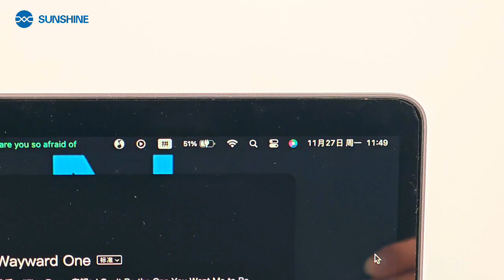RELIFE RL-309AW Wireless digital display 8-port charger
.Suitable for charging multiple devices such as MAC/IPAD/IP/HW/SAM/OP/VI/MI/MZ and other mainstream brands of mobile phones/tablets/laptops at the same time
.15W wireless charging magnetic positioning，Strong adsorption and good positioning to prevent your phone from falling when charging, and enjoy a convenient and unrestricted 15W fast charging experience
.PD fast charging reaches a new level. PD1 single port supports 45W high power output, which can quickly charge the new 16-inch MacBook Pro laptop.
.The fast charging socket can charge up to 3A quickly, charging quickly and saving time and saying goodbye to waiting. It supports PD 3.0 and QC 3.0 fast charging.
.45° slope design HD LCD display，High-definition LCD accurate display, digital display reading is clear at a glance, easy to use
.100W high power, suitable for home/office。Compact and does not take up space, compatible with all USB charging issues
.Built-in smart sleep switch, the screen will automatically rest after 30 minutes of rest. Vibration or light touch can light up the display, so the LCD will not be disturbed when resting.
.Multiple protections, safer and more assured，Overvoltage/overcurrent/overload/temperature/short circuit protection. After turning on charging, a variety of intelligent protections are turned on to proactively filter out dangers for you to ensure safe charging.